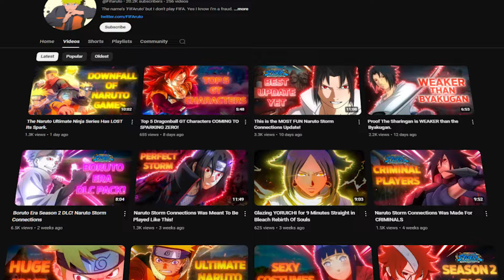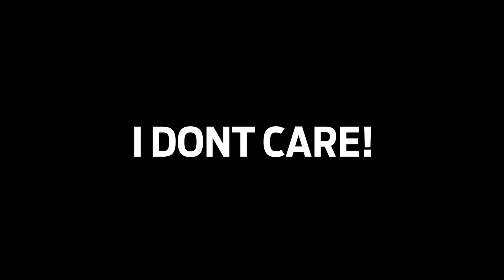Dragon Ball Sparking Zero: From A Consumers Perspective!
In This Video I talk about how Dragon Ball Sparking Zero is a game that is bringing a lot of new features forward to anime games, and could be the perfect game or not depending on what youre looking forward to.

If theres anything you didnt like about the video or you think i can improve on feel free to give me advice in the comment section. Seriously, Im trying to get better!!!

Credit to Dotodoya for any gameplay you see in this video

Dragon Ball Sparking Zero New trailer
Dragon Ball Sparking Zero New Gameplay
Dragon Ball Sparking Zero GT
SSJ4 Gogeta